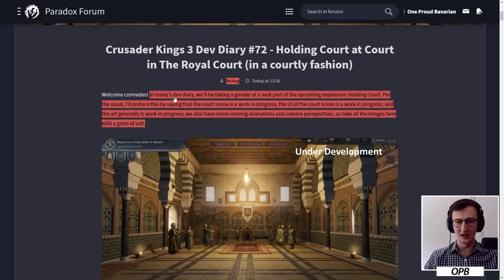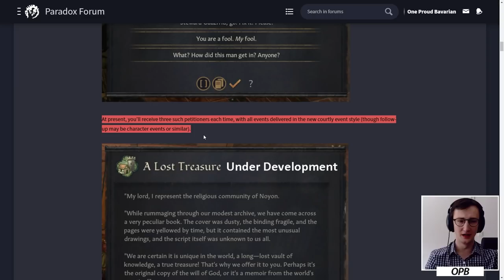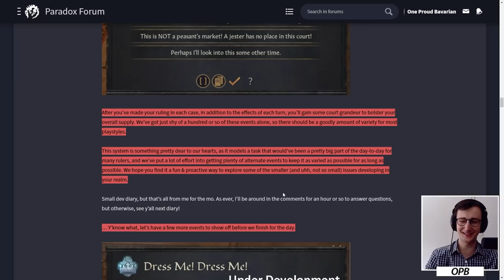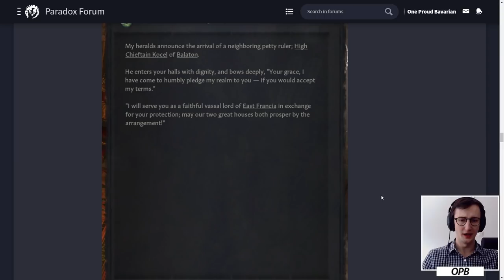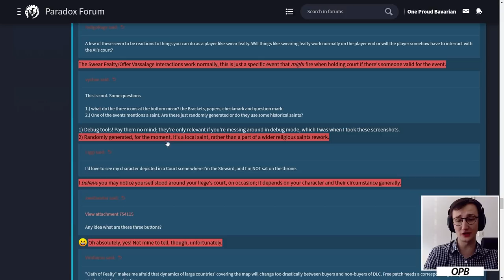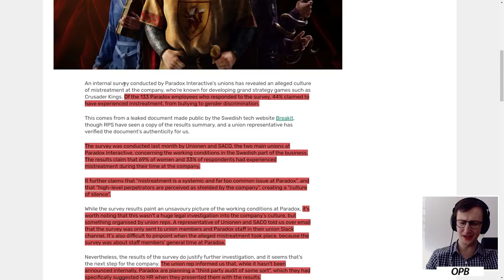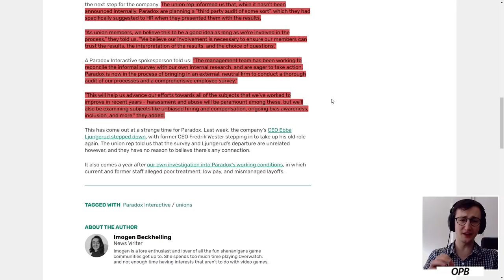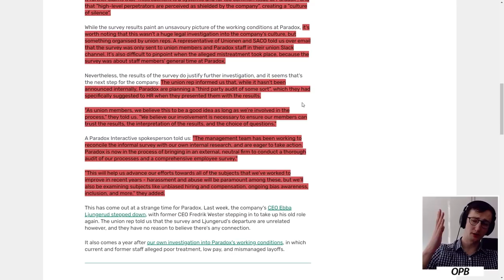Dev Diary #72: Holding Court | Paradox Work Environment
Let's talk about these dev diaries and the future of CK3!

My Links

Crusader Kings III is the newest generation of Paradox Development Studio's beloved medieval role-playing grand strategy game. Expand and improve your realm, whether a mighty kingdom or modest county. Use marriage, diplomacy and war to increase your power and prestige in a meticulously detailed map that stretches from Spain to India, Scandinavia to Central Africa.

But uneasy lies the head that wears a crown! Your cunning is your greatest weapon, and intelligence is the key to all successful strategy. Guard your life and the future of your dynasty, because enemies foreign and domestic envy your status. Engage in espionage, join political factions, punish heretics or use assassins to make sure your throne passes safely to the next generation.

00:00 Introduction
01:19 Dev Diary #72
23:23 Paradox Union Survey